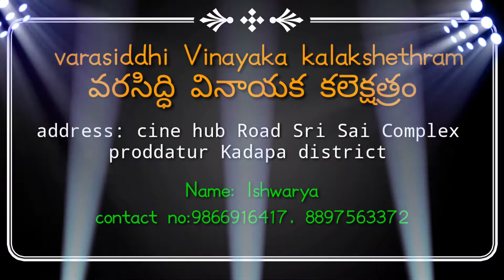Below 1000/- Ganesh Idols 2022#ganeshchaturthi